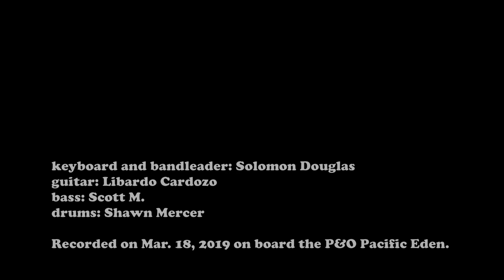"Sunny" (Bobby Hebb) cover by Solomon Douglas and the Pacific Quartet.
performed 18 March, 2019 on board the P&O Pacific Eden

keyboard and bandleader: Solomon Douglas
guitar: Libardo Cardozo
bass: Scott M.
drums: Shawn Mercer

video recorded by Shawn Mercer and edited by Solomon Douglas
audio recorded and mixed by Solomon Douglas